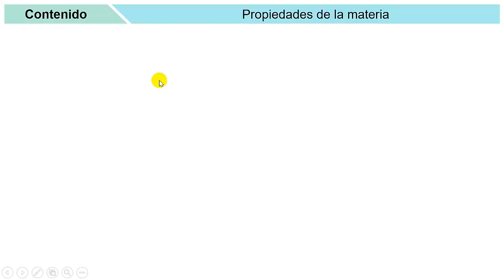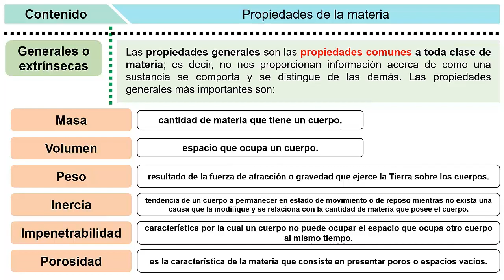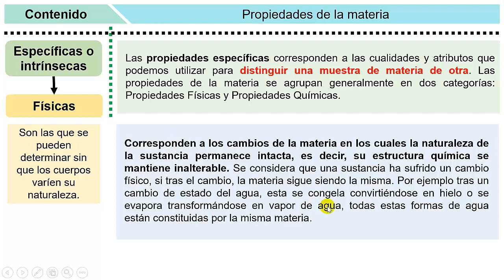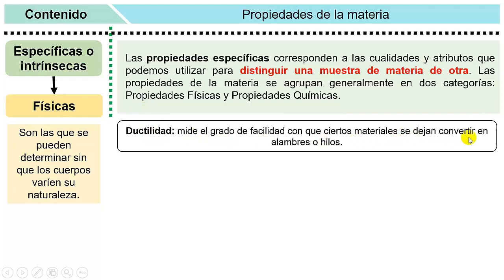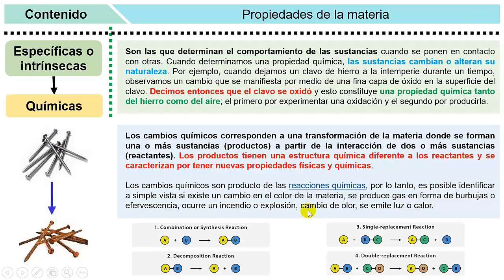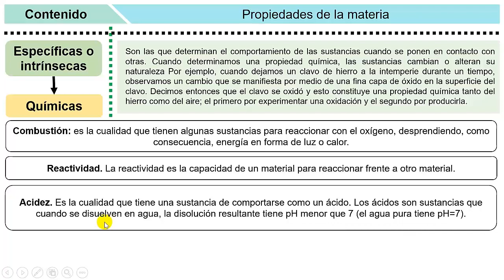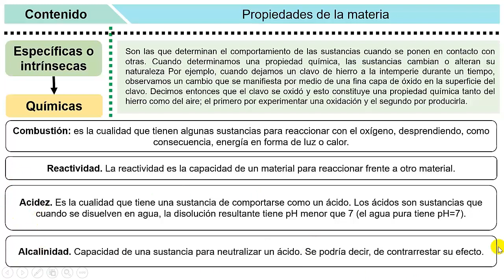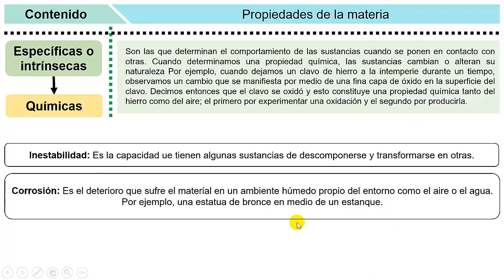Propiedades de la materia generales/extrínsecas y especificas/intrínsecas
🧪 Curso de Química #2 Propiedades generales/extrínsecas y especificas/intrínsecas.

👨‍🔬 Las propiedades generales o extrínsecas son las propiedades comunes a toda clase de materia; es decir, no nos proporcionan información acerca de como una sustancia se comporta y se distingue de las demás.

👨‍🔬 Las propiedades específicas o intrínsecas corresponden a las cualidades y atributos que podemos utilizar para distinguir una muestra de materia de otra. Las propiedades de la materia se agrupan generalmente en dos categorías: Propiedades Físicas y Propiedades Químicas.